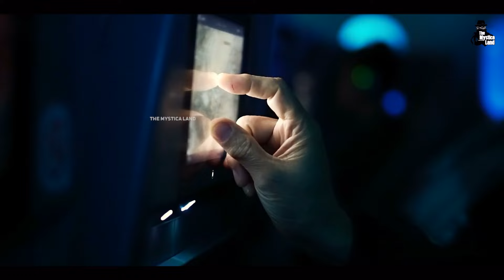गुजरात दंगों से भी बड़ा है आसाम का नेल्ली दंगा | Nellie massacre 1983, Assam's ghastly genocide